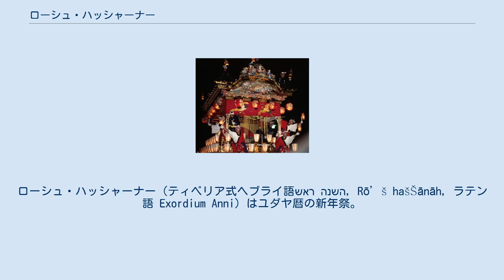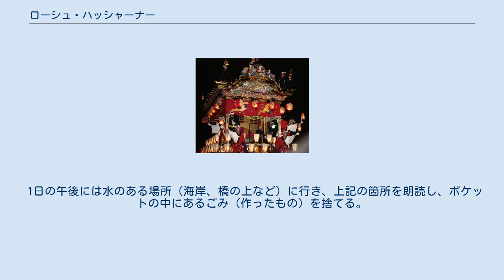ローシュ・ハッシャーナー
ローシュ・ハッシャーナー（ティベリア式ヘブライ語ראש השנה, Rō’š hašŠānāh, ラテン語 Exordium Anni）はユダヤ暦の新年祭。
年(haŠanah)の頭(roš)という意味である。
ロシュ・ハシャナとも表記される。
ハショノ（haŠonoh）はイディッシュ的発音である。
 広義には、ティシュリーの月1日から10日のヨーム・キップールまで続く期間を指すが、狭義には特に1日・2日を指す。
 「主はモーセに仰せになった。
イスラエルの人に告げなさい。
第七の月の一日は安息の日（安息日ではない）として守り、角笛を吹き鳴らして記念し、
聖なる集会の日としなさい。あなたたちはいかなる仕事もしてはならない。
燃やして主にささげる献げ物を携えなさい。

第七の月の十日は贖罪日である。聖なる集会を開きなさい。
あなたたちは苦行をし、燃やして主にささげる献げ物を携えなさい。
この日にはいかなる仕事もしてはならない。この日は贖罪日であり、
あなたたちの神、主の御前においてあなたたちのために罪の贖いの儀式を行う日である。…」
（レビ記23:23〜28）
 ティシュリーの月1日にラビがシナゴーグで角笛（ショーファール、ラッパ）を吹く。
安息日には楽器を演奏しない、というミツワーがあるため、ロシュ・ハシャナの初日が安息日に当たる場合、2日目に角笛を吹く。
この際、テキヤ、テルア、シェバリーム、などといった独特の吹き方をする。
 イスラエルでは、祝日の期間は新聞・官公庁・ほとんどの会社も休みとなる。
 「年の頭」に因んで魚の頭を食べたり、甘い（良い）新年を願って、蜂蜜をかけたリンゴ・パン、ツィメス・柘榴などが食べられる。
また、ユダヤ教徒用のいわゆる「年賀状」であるローシュ・ハ・シャナーを祝祭する手紙には、原則として蜂蜜がかけられているリンゴが描かれていることが多く、その手紙はユダヤ暦で「1月」に相当するティシュレー月の初旬だけではなくユダヤ暦で「12月」に相当するエルール月の月末ごろから送られることがある。
そして、ユダヤ教徒のあいだにおける新年の挨拶はヘブライ語で「良い年」を意味する「シャナー・トバー(שנה טובה)」である。
 前述のヨーム・キップールまでの10日間は「畏れの日々 Yamim Nora'im」であり、敬虔なユダヤ教徒は悔い改めをしたり、和解をしたりする。
 「あなたのような神が他にあろうか
咎を除き、罪を赦される神が。
神は御自分の嗣業の民の残りの者に
いつまでも怒りを保たれることはない
神は慈しみを喜ばれるゆえに。
嗣業の民の残りのものに、
主は再び我らを憐れみ
我らの咎を抑え
すべての罪を海の深みに投げ込まれる。
どうか、ヤコブにまことを
アブラハムに慈しみを示してください
その昔、我らの父祖にお誓いになったように」（ミカ書7:18-20）
 1日の午後には水のある場所（海岸、橋の上など）に行き、上記の箇所を朗読し、ポケットの中にあるごみ（作ったもの）を捨てる。
15世紀以来の習慣。
 (注意; ユダヤ暦では日没で日が改まる。
 例えば2016年のRosh Hashana第1日は、 10月2日の日没から10月3日の日没までである。